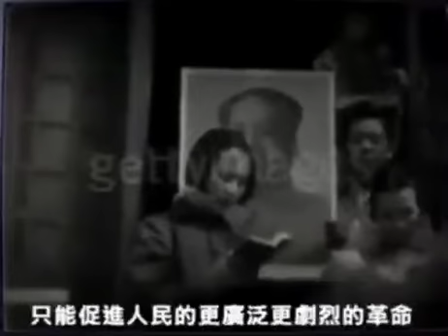简直是对牛弹琴，中国人就没变过啊